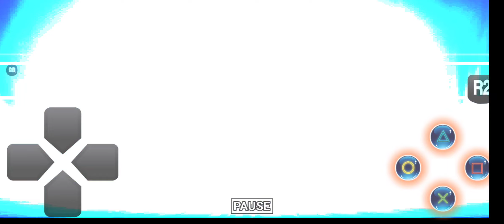Anime Tactical Warfare: Accelerator's Chessboard of Battles | Jump Force Mugen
🔍 Embark on a strategic journey with Accelerator in Jump Force Mugen on [Your Channel Name]! In this intense series, witness Accelerator engaging in tactical warfare against diverse anime characters. From precise calculations to unexpected twists, each battle is a chess move in the grand game of supremacy.🎮 Game: Jump Force Mugen👊 Character: Accelerator (A Certain Magical Index)🔀 Tactical Warfare Highlights:   - Mind-Blowing Strategies   - Dynamic Battle Scenarios   - Accelerator's Chessboard Mastery🔥

Share your tactical predictions in the comments below, and let the strategic discussions begin!